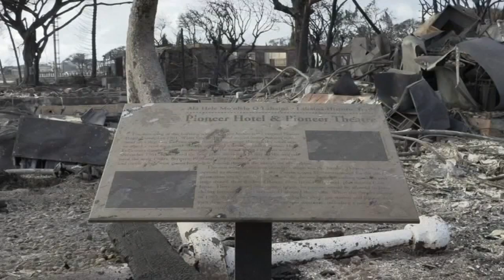Maui residents had little warning before flames overtook town; at least 55 people died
Maui residents who made desperate escapes from oncoming flames, some on foot, asked why Hawaii's famous emergency warning system didn't alert them as fires raced toward their homes.

Hawaii emergency management records show no indication that warning sirens were triggered before a devastating wildfire killed at least 55 people and wiped out a historic town, officials confirmed Thursday.